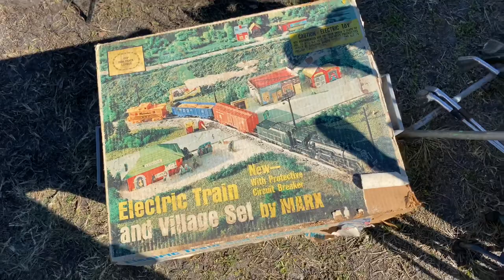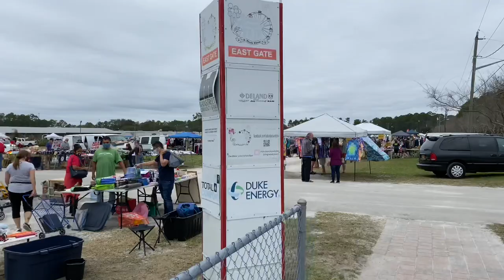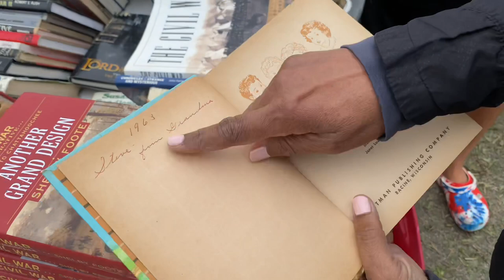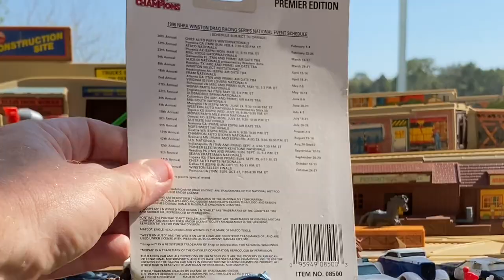LET'S GO "PICKIN" FOR HOT WHEELS CARS and PLAYSETS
Went pickin twice, two weeks in a row. Drama the first week and rain the second time out. Found some great Diecast and some old Hot Wheels playsets. Enjoy!